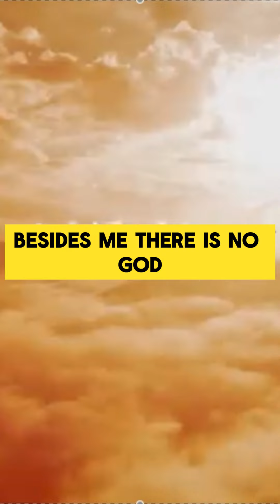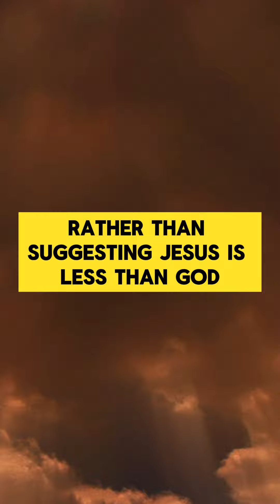THE ALPHA AND THE OMEGA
My dear brothers and sisters. Today we going to discuss
 Jesus’ Divinity in Light of Revelation 22:13 and Isaiah 44:6
The topic of Jesus’ divinity is central to Christian theology.
We’ll explore two key scriptures that highlight Jesus’ divine attributes: Revelation 22:13 and Isaiah 44:6.
Revelation 22:13:
Jesus declares Himself as “the Alpha and the Omega, the First and the Last, the Beginning and the End.”
Symbolism of “Alpha and Omega”: Completeness and totality—from the beginning to the end.
Jesus asserts His eternal nature and sovereignty over all creation.
This title magnifies Jesus’ divinity, emphasizing His equality with God.
Isaiah 44:6:
God, through Isaiah, proclaims, “I am the first and I am the last; besides me, there is no God.”
Similar to Revelation, this verse underscores God’s uniqueness and supremacy.
The title “first and last” signifies God’s eternal existence.
When Jesus claims this title, it reinforces His deity within the divine Trinity.
Both passages affirm Jesus’ eternal nature and divine identity.
Rather than suggesting Jesus is less than God, they underscore His equality with God.
Jesus exists before all things and reigns beyond time itself.
“Considering the scriptures—Revelation 22:13 and Isaiah 44:6—that emphasize Jesus’ divinity and God’s uniqueness, how do you reconcile any doubts about Jesus’ identity? What role does faith play in understanding this profound mystery.
“May the Lord reveal in your heart His deity, His Lordship, and your Redeemer. Amen and amen.